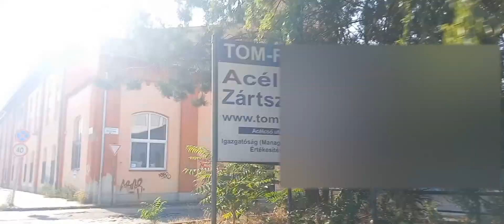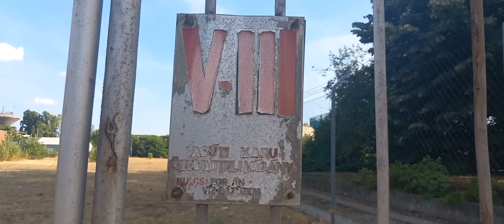Csepel Művek felfedezése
Legközelebb találkozunk!

Ha bármi kérdésed van vagy észrevételed akkor a feni címeken elérsz!